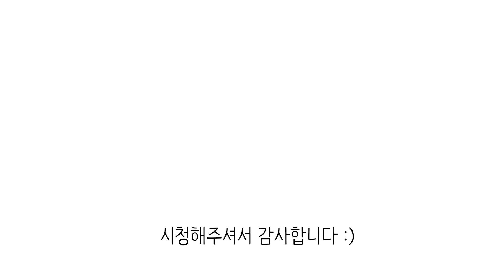분위기는 최상이었던 팀...